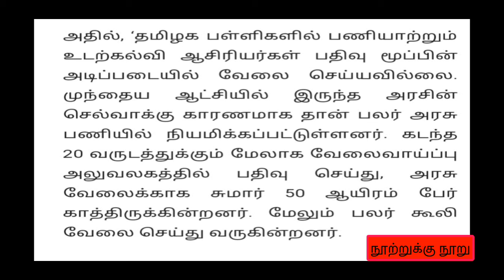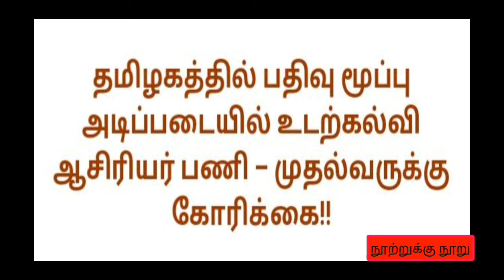Physical Director job Tamilnadu vacancy உடற்கல்வி ஆசிரியர் பணி தமிழ்நாடு